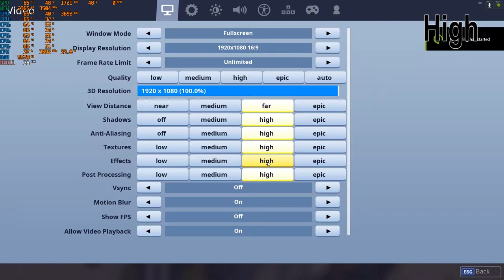Fortnite Test Low Medium High Epic PC GTX 1050 Ti 4GB GDDR5 & Intel i7-3770